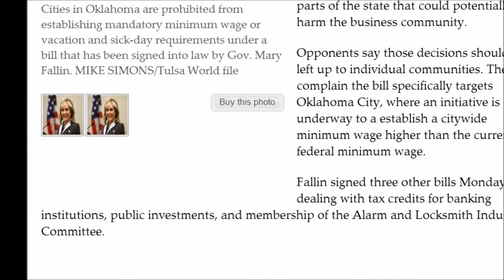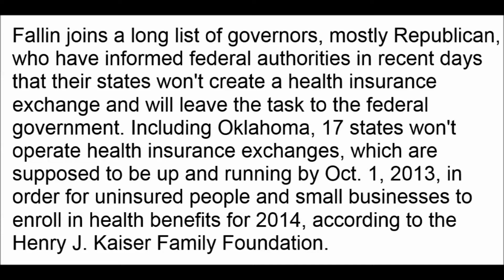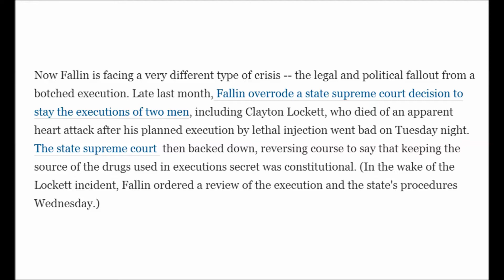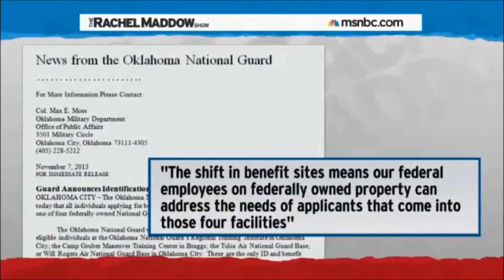Why Gov. Mary Fallin Sucks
Fallin took an oath to "offend" the constitution and she has lived up to that promise.